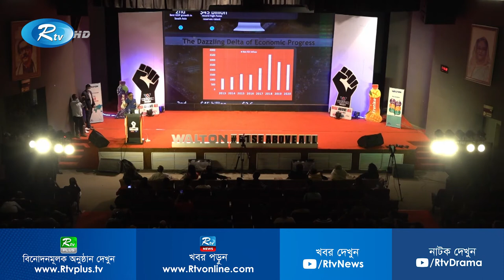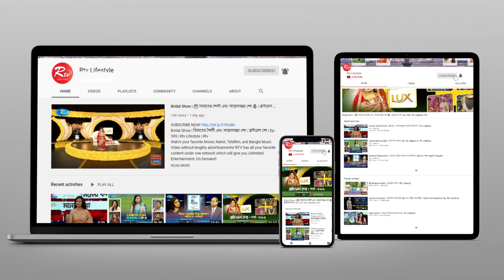Rise Above All 2022, Hounorable State Minister of Power, Energy, and Mineral Resources, Nasrul Hamid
Presenting the full session of our Hounorable State Minister of Power, Energy, and Mineral Resources, Nasrul Hamid who was the keynote speaker at WALTON presents Rise Above All 2022 .
He compared how Rise Above All is now inspiring the nation’s youth just like the Father of the Nation Bangabandhu Sheikh Mujibur Rahman did and expressed how Bangladesh is progressing with the new power projects helping everyone to get access to electricity.

- Team RTV